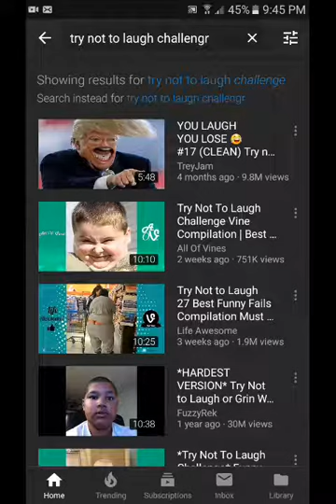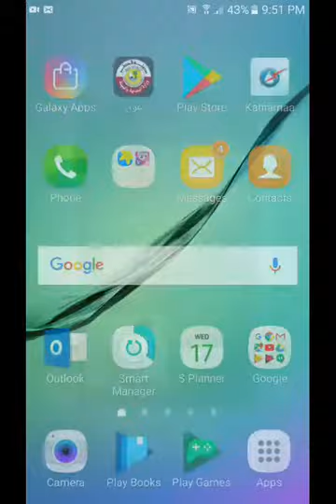TRY NOT TO LAUGH CHALLENGE😂😂😂😂😂😂😂😂😂😂😂😂😂😂😂